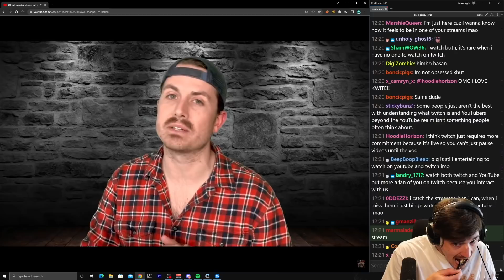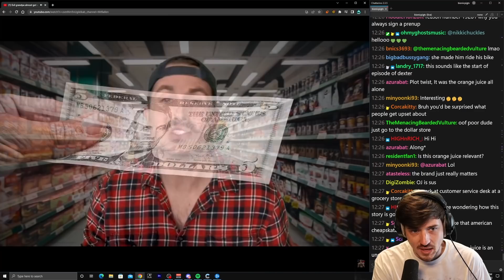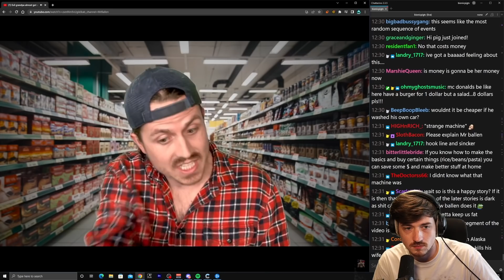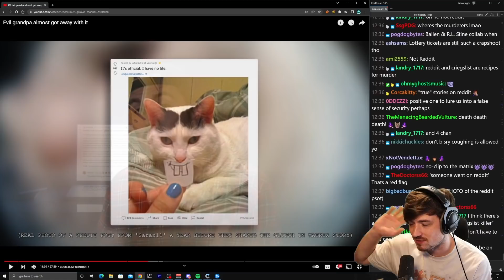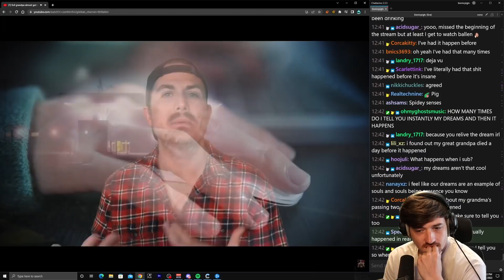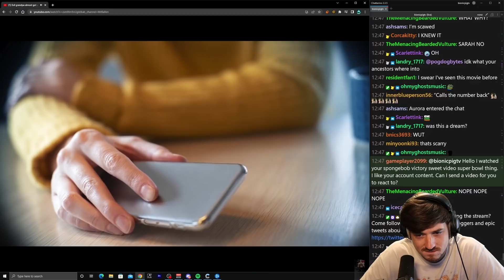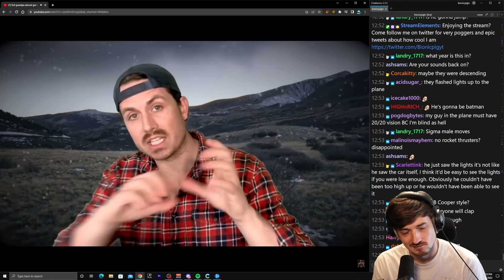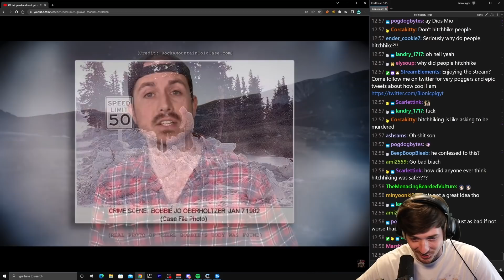Bionicpig reacts to THIS GRANDPA ALMOST GOT AWAY WITH IT